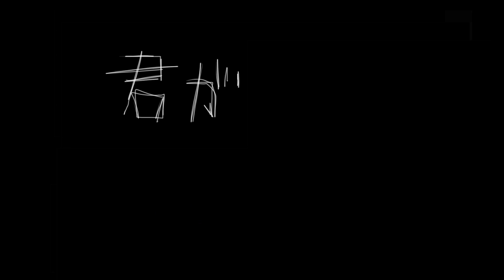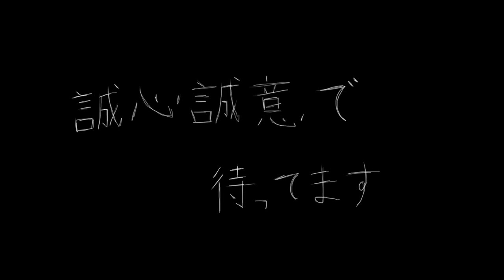【初音ミク】うるせぇ、黙れ。【オリジナル】